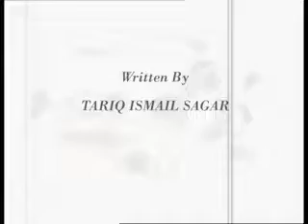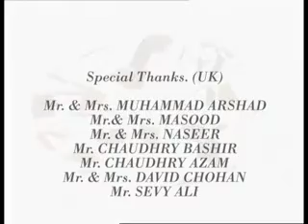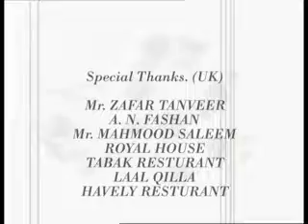Aandhi - Drama Promo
Pakistani Drama Serial: Aandhi
Directed By:  Zulfiqar Ali